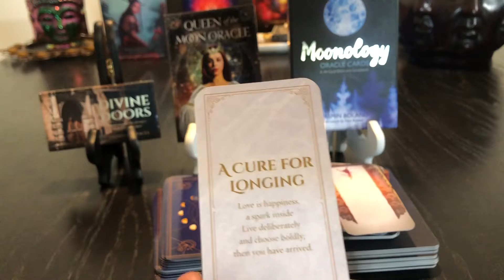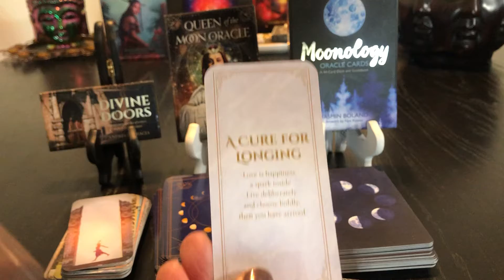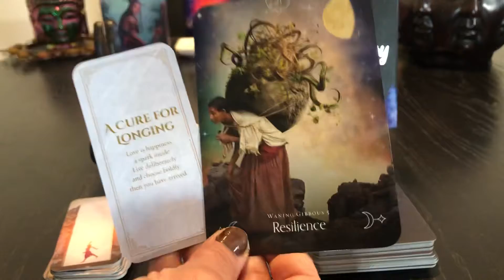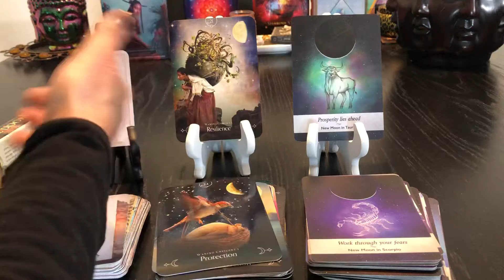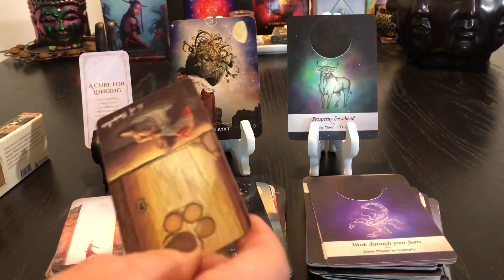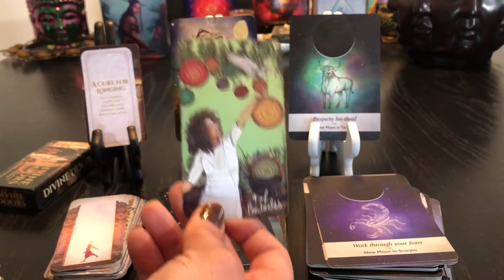Cancer ~ Love Is Happiness ~ Must Hear This Message ~ Weekly Tarot Oracle Reading March 2021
These are general readings for the purpose of entertainment only. Please know that you hold the key to which path to take or not to take. These may or may not apply. Take what you can and leave the rest.

I offer the following:

15 min Readings $ 25   ( One Question )
30 min $ 50
45 min $ 75
Hour $100

Rah